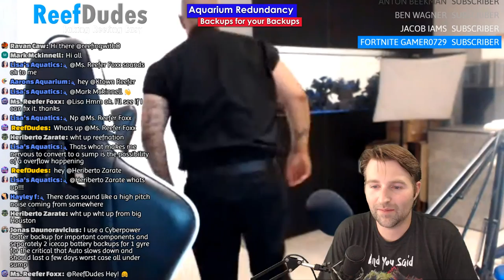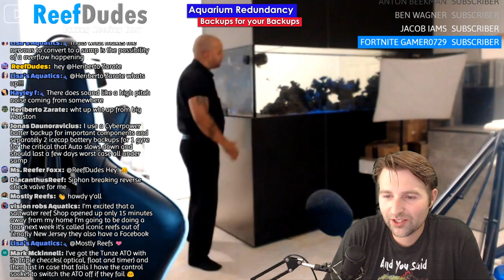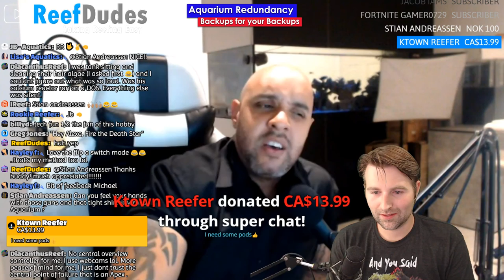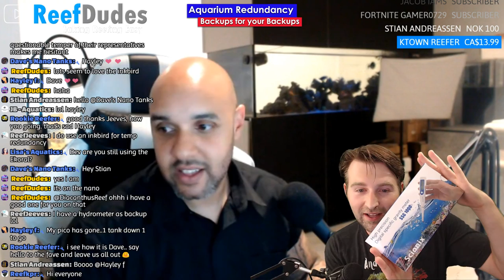Aquarium Redundancy - Backups for your Backups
Do your Backups have backups?  Have redundant equipment and fail-safes are key to preventing that inevitable tank disaster!  Is your tank covered?

Redundant Supplys
Battery Tender
Auto backup air pump
Heater Controller
Float Valve
True union check valve

These containers were gifted by AquaMaxx, however, that had no impact on my review or opinion of the product featured in this video.